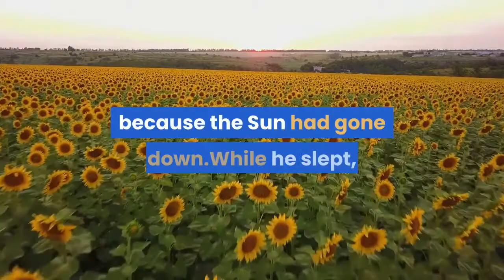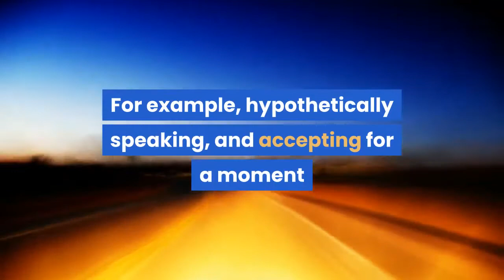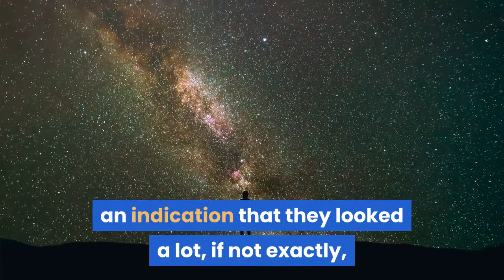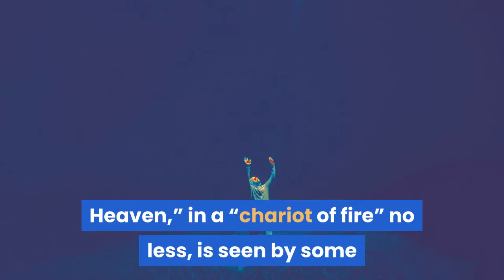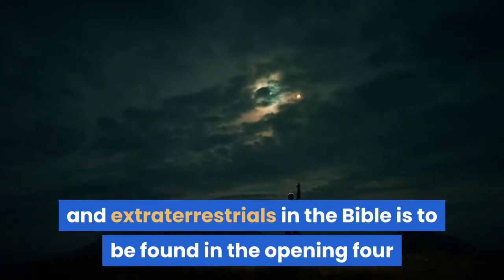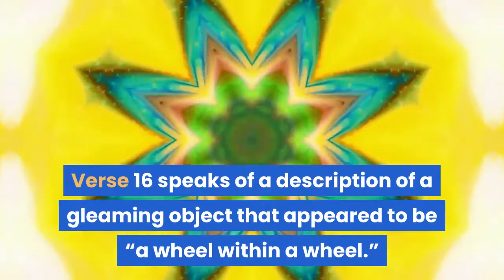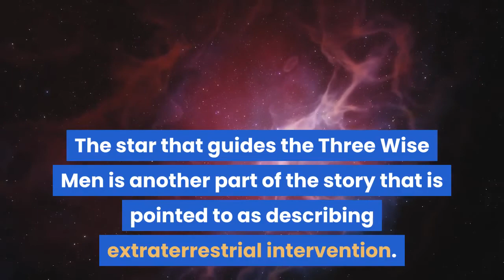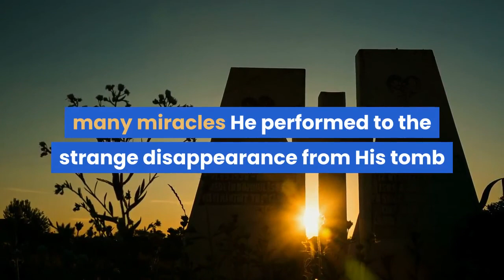DOCUMENTARY 10 BIBLE ACCOUNTS THAT COULD BE INTERPRETED AS UFOS OR ALIENS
10 BIBLE ACCOUNTS THAT COULD BE INTERPRETED AS UFOS OR ALIENS